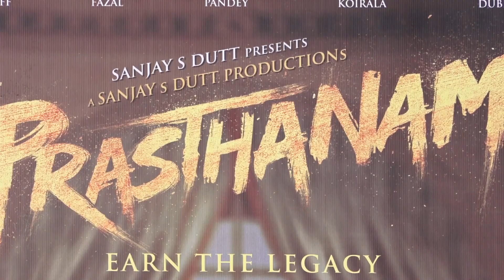Sanjay Dutt BIRTHDAY|Manisha Koirala Gives Best Gift Ever